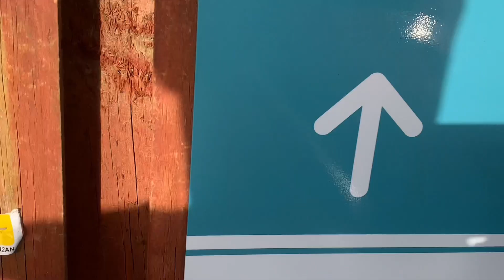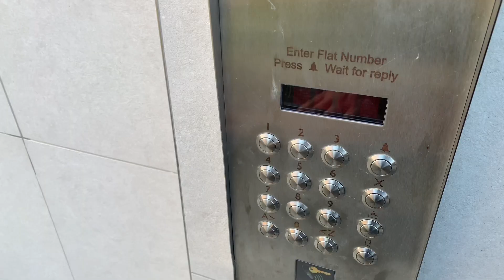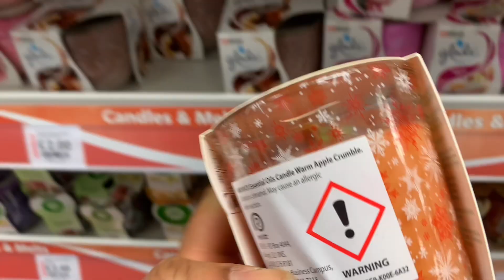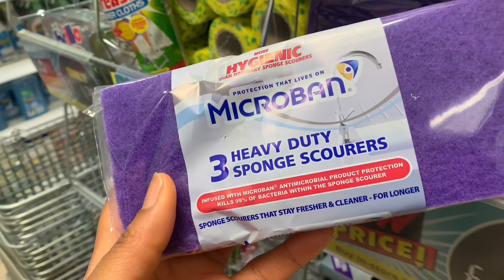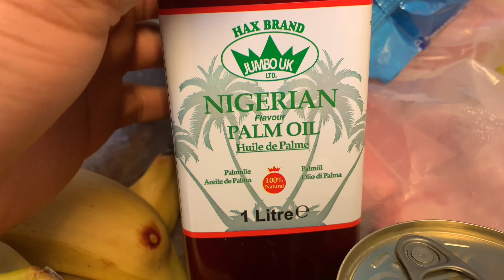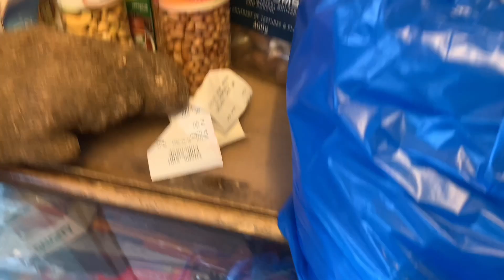I MADE PANCAKES FOR THE FIRST TIME our first week in Swindon/AMAZON unboxing & more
Hey loves!Welcome to SwindonLiving
This is a new series starting with this video
I will be baring it all here to help or inspire someone out there…so much to enjoy in this video, I made pancakes for the first time😄 yard members gained admission, unboxing stuff from Amazon and so much more